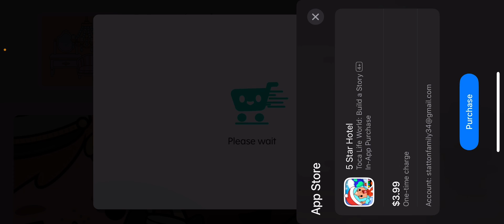Toca Boca with me